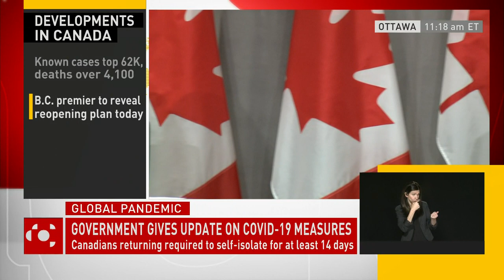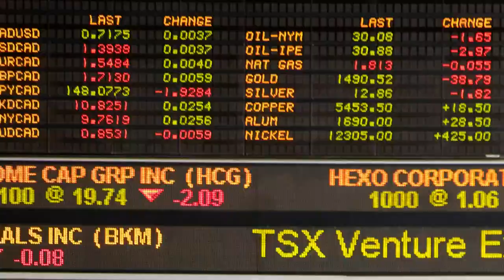COVID-19 pandemic in Canada is slowing down, Dr. Theresa Tam says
Canada’s Chief Public Health Officer Dr. Theresa Tam says the COVID-19 pandemic in Canada is slowing down, with the doubling time for cases now up to about 20 days. Last week, it was 16 days. Canadian armed forces will also contribute 1000 soldiers to long term care centres